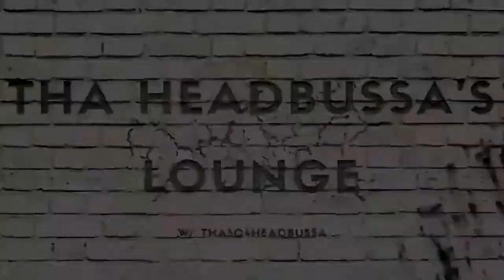SORCERER SUPREME: 2V1 **INTENSE MAGE PVP**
Here's my Sorcerer Supreme Build as requested!!

5k QLED - Downscaled to 936p

CPU: RYZEN 1950x Threadripper
AIO: Cooler Master TR4 Edition 360 RGB
GPU: RTX 2080ti
AIO: ThermalTake RGB 360
RAM: 2x16gb Trident Z RGB
Storage: Samsung 970 EVO 500gb NVME
Case: Lian Li Dynamic Razer Edition
Monitor: 5k Ultrawide 120fps | 1080p 120hz TCL